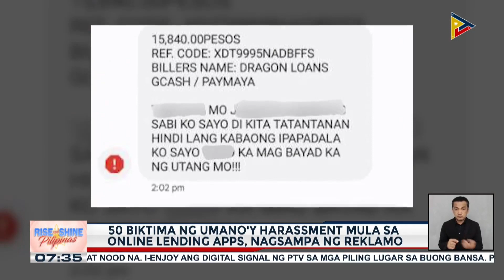50 biktima ng umano'y harassment mula sa online lending apps, nagsampa ng reklamo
50 biktima ng umano'y harassment mula sa online lending apps, nagsampa ng reklamo